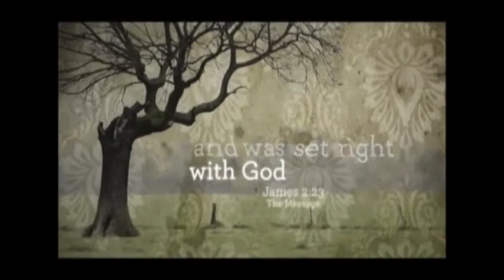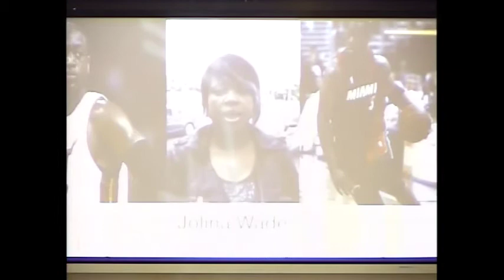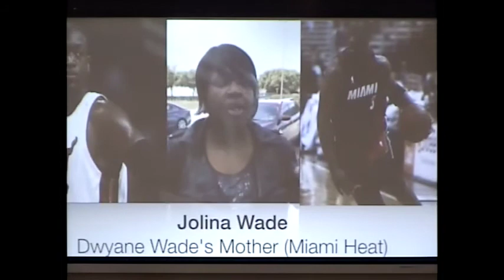Faith Works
Faith will work every time we use it. If we will remain patient throughout the process we will always see success.